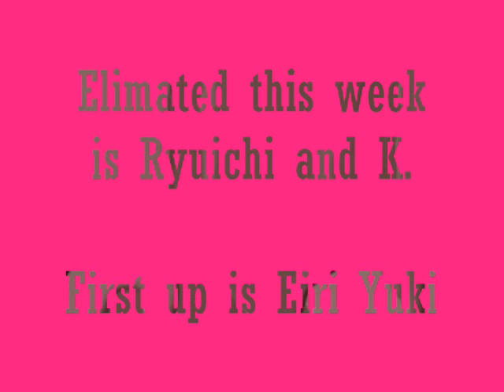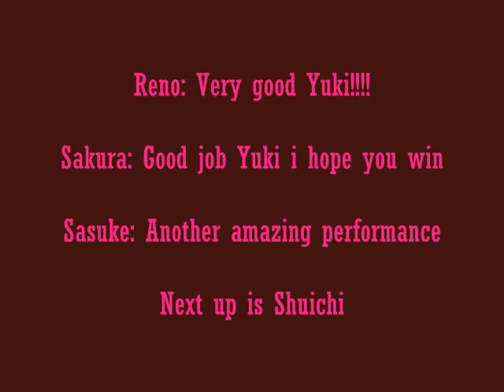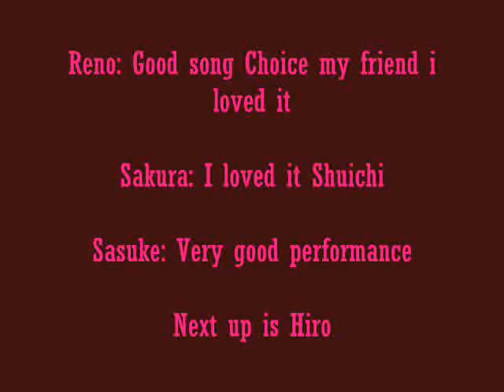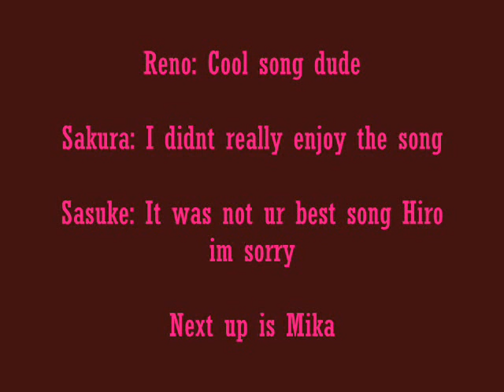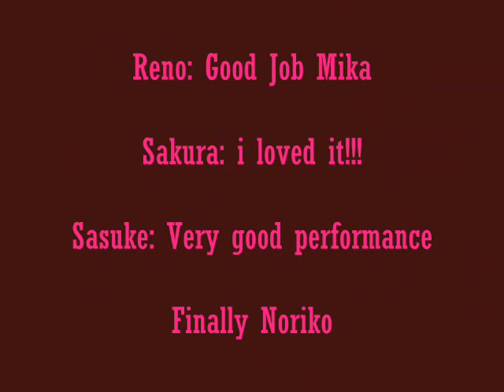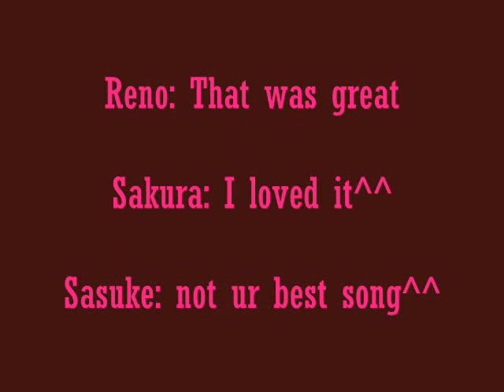Gravitation Idol #5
Yuki: On The Wat Down by Ryan C.
Shuichi: God Must Have Spent A Little Time by Nsync
Hiro: I need you by Nsync
Mika: Little Bit by Jessica Simpson
Noriko: Upgrade U by Beyonce